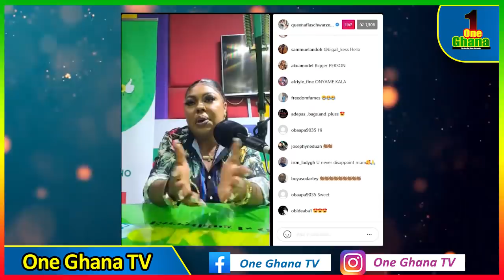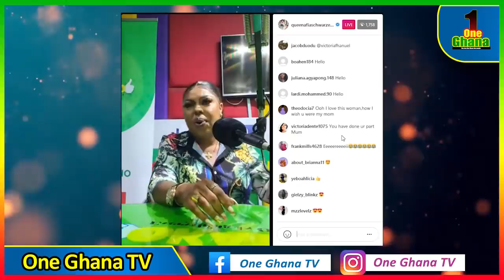Mzbel will be Prophetess-Afia Schwar claims as Mzbel snυbs her; she refuses to apologise Apst K Safo